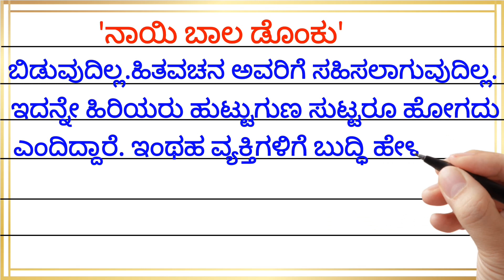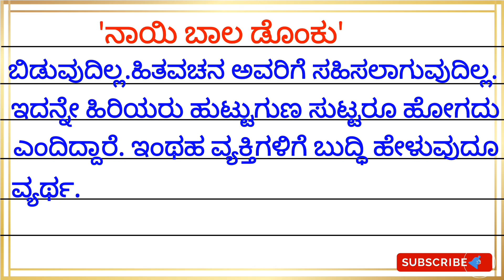ನಾಯಿ ಬಾಲ ಡೊಂಕು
Let's learn these to improve your knowledge. My  intention is making learning easy and simple.👍✌️

👍So, I hope you enjoyed the video,if you want more videos please free to comment.😀✌️